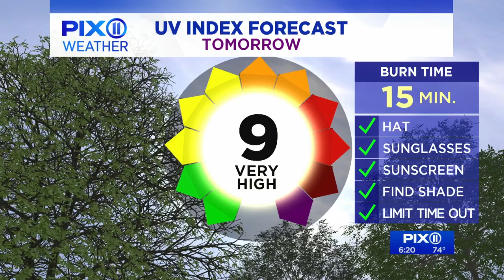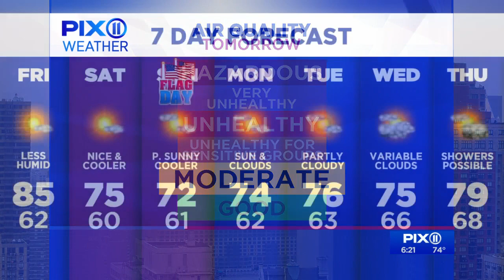Friday Eve forecast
After a moist and humid Thursday, Mr. G shares the weekend weather outlook.